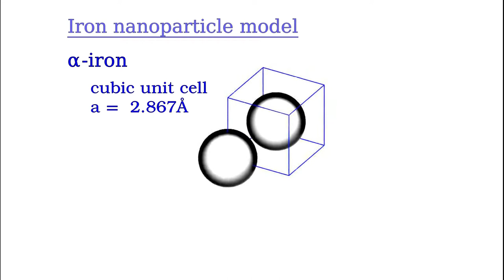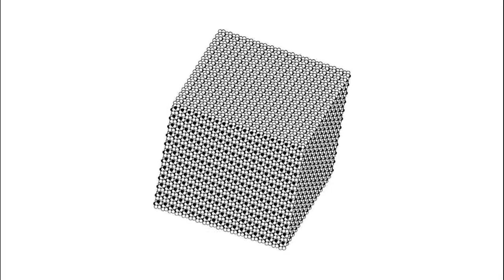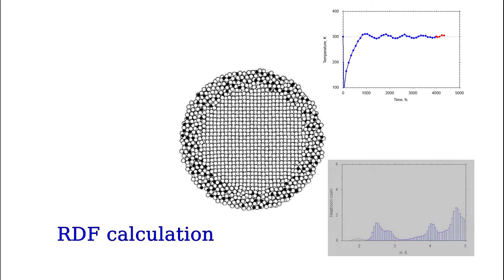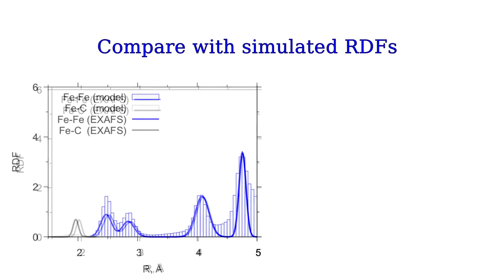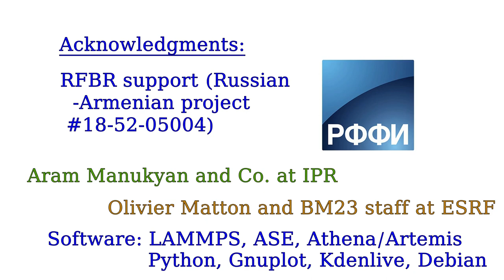Molecular dynamics simulations of iron-cementite nanoparticles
Video shows the stages of construction of nanoparticles models using reactive force field ReaxFF implemented in LAMMPS. The final part concerning the EXAFS analysis and RDFs comparison.

The results are published in Avakyan, L., Manukyan, A., Bogdan, A. et al. "Synthesis and structural characterization of iron-cementite nanoparticles encapsulated in carbon matrix" J Nanopart Res 22, 30 (2020).

Background music "Peaceful Morning" by Lobo Loco from FreeMusicArchive.